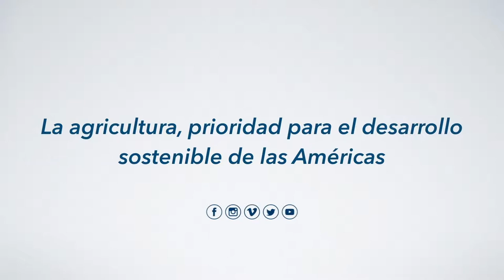Entrevista a Ginya Truitt Nakata - Directora de Tierras para Latinoamérica de The Nature Conservancy